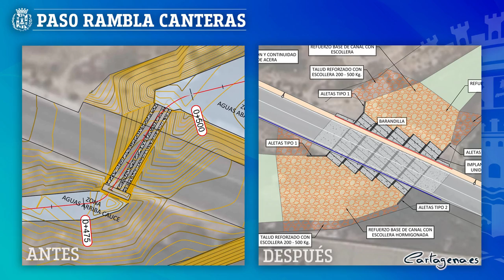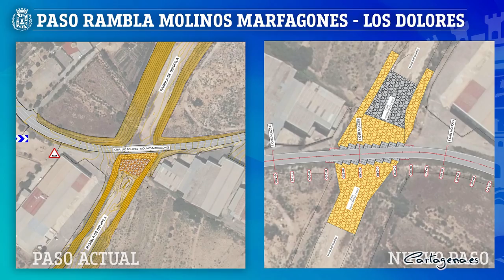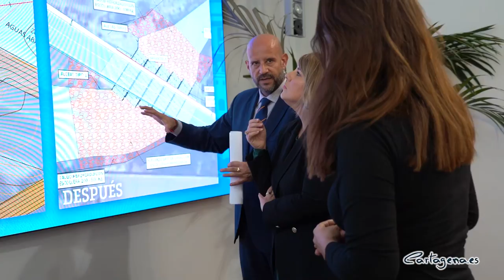Dos obras acabarán con inundaciones en pasos de carretera sobre ramblas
La Junta de Gobierno Local, presidida por la alcaldesa, Noelia Arroyo, ha aprobado los proyectos de dos importantes obras hidráulicas en zonas muy pobladas del municipio “que mejorarán la vida de los ciudadanos, porque evitarán molestias y cortes de tráfico provocados por inundaciones en caso de lluvias torrenciales o intensas”, ha dicho la alcaldesa.

Amabas obras acabarán con las inundaciones y los cortes de tráfico en dos carreteras que atraviesan las ramblas de Canteras y Benipila, que están valoradas en cerca de un millón cien mil euros, y con un plazo de ejecución de cinco meses.

REMABLA DE CANTERAS

La primera actuación afecta a la avenida José Luis Meseguer, la antigua carretera de Canteras, en la rambla existente en la parte de atrás del antiguo Hospital Naval. “Esta es una zona muy poblada, que da servicio a numerosas urbanizaciones y que conecta con la carretera de Isla Plana y La Azohía. Una vía por la que pasan a diario una media de 4.600 vehículos, y que presenta muchos problemas de inundaciones y cortes de carreteras”, ha explicado Arroyo.

“Esta obra mejorará el paso del agua por la rambla, evitando su desbordamiento y los cortes de carreteras”, ha añadido la alcaldesa, que asegura que una vez realizada la obra, aumentará veinte veces más la capacidad de paso del agua por la rambla.

El proyecto aprobado supondrá una inversión de 430.000 euros y 5 meses de plazo de ejecución.

RAMBLA DE ASTUS

La segunda obra se localiza en la carretera que comunica los Molinos Marfagones con Los Dolores, sobre la rambla de Benipila, cerca del centro de día de ASTUS. “Una vía fácilmente inundable y una de las primeras carreteras que la policía local corta al tráfico cuando llueve con cierta intensidad, y que ya ha sido escenario de varios incidentes peligrosos. Por tanto, esta obra se hace para que eso no vuelva a pasar”, según Arroyo.

Se trata de una obra más costosa que la anterior, de mayor complejidad técnica, que supone elevar la altura de la carretera para facilitar el paso del agua. Cuenta con un presupuesto de más de 660.000 euros, y otros cinco meses de ejecución.

La alcaldesa ha asegurado que estas obras hidráulicas se suman a otras tantas realizadas en esta legislatura para mejorar la vida de todos los cartageneros evitando cortes de circulación, como la de la Rambla de Carrasquilla en Los Nietos, y obras de redes de agua, saneamiento y pluviales en El Albujón, Santa Ana, El Llano del Beal, la rotonda de El Carmolí, Alumbres, Perín, Los Dolores, la calle Peroniño del Barrio de la Concepción, Los Urrutias y Estrella de Mar, o en la zona centro de Cartagena.

La licitación de estos proyectos es inminente, para que a lo largo del mes de enero puedan empezar los trabajos.